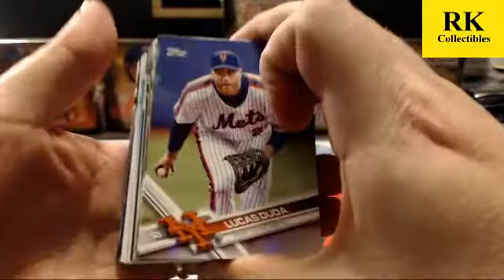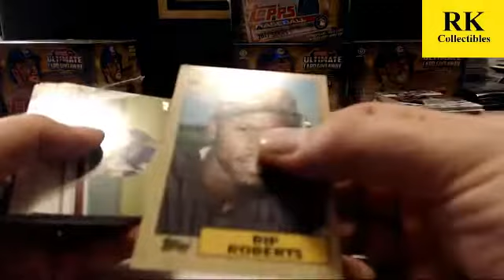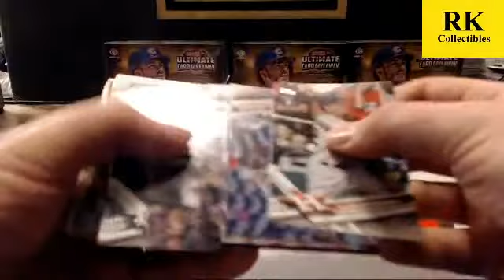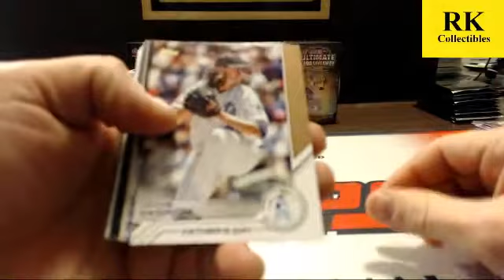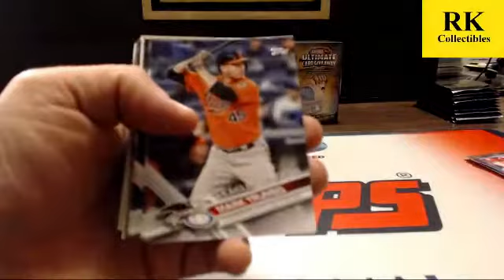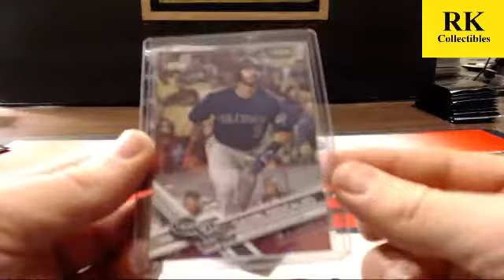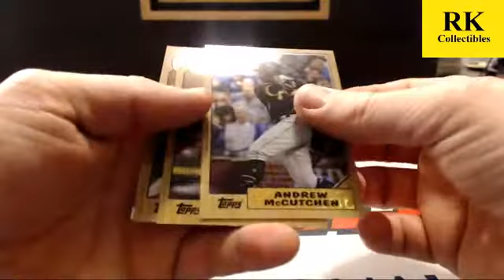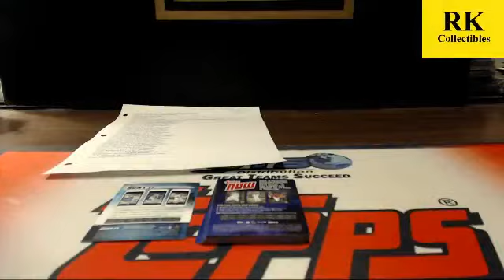2017 Topps #1 Jumbo Baseball Case #3 (6X TEAMS)